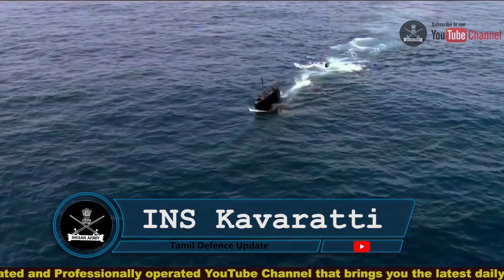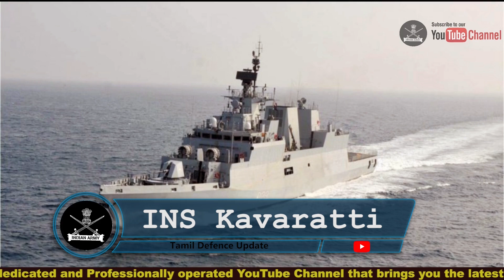INS KAVARATTI - அச்சத்தில் நீர்முழ்கி கப்பல்கள் | Full Details | Tamil Defence Update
INS Kavaratti is an anti-submarine warfare corvette of the Indian Navy built under Project 28. It is the last of four Kamorta-class corvettes under various stages of induction with the Indian Navy, other three kamorta-class corvette are INS Kamorta, INS Kadmatt and INS Kiltan.

About : ' Tamil Defence Update' is a very dedicated and Professionally operated YouTube Channel that brings you the latest daily updates related to Indian defence and latest technology News of Indian Army, Indian Air force, Indian Navy, and other related updates.
Our Official INSTA ID : @tamil_defenceupdate

Tamil Defence Update do not own all rights to these video clips. All the contents belong to their respective owners and I have repurposed them with educational and inspirational values to motivate the viewers for their passion if anyone has any issue with any image or video clip please email us on will remove that footage.
Music Credits